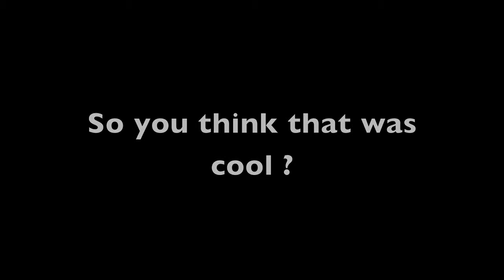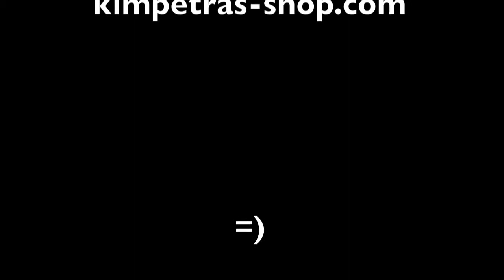Kim Petras Video Log 17 Paris adventure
Kim Petras  Early Years when she made video Logs of herself